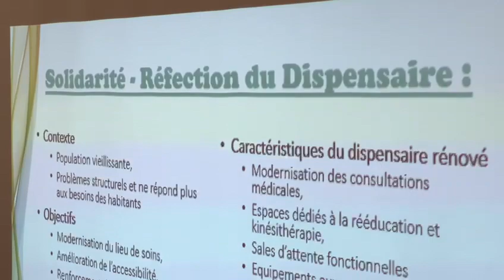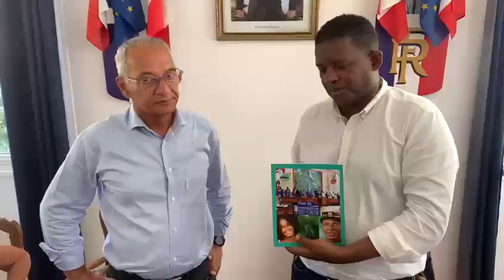LE DEPARTEMENT AUX CÔTES DE TERRE DE HAUT